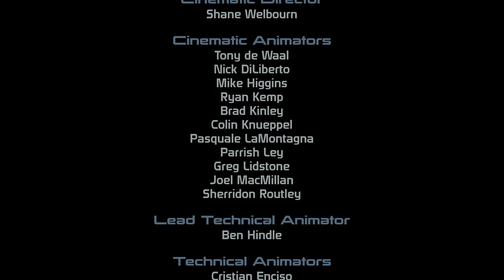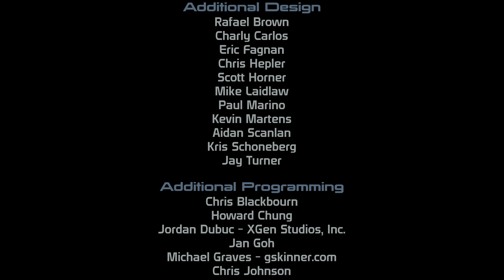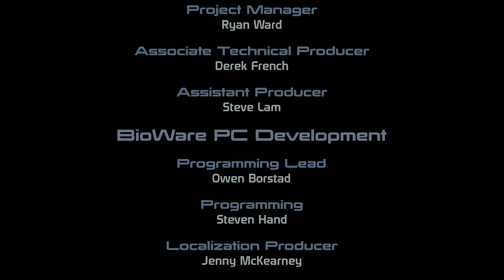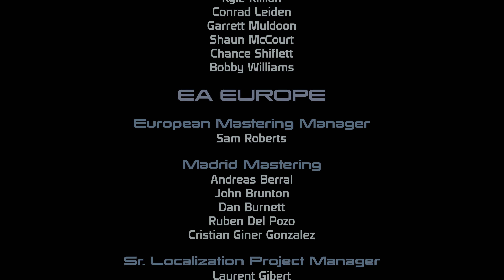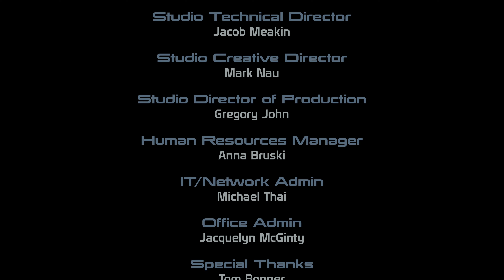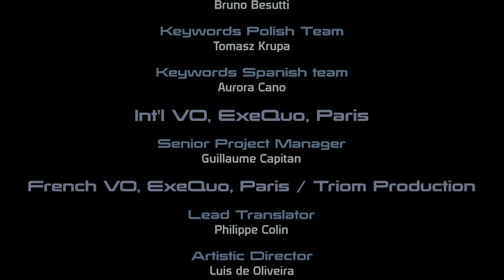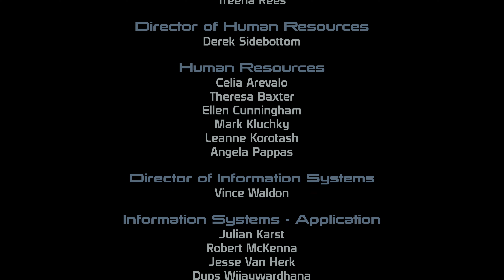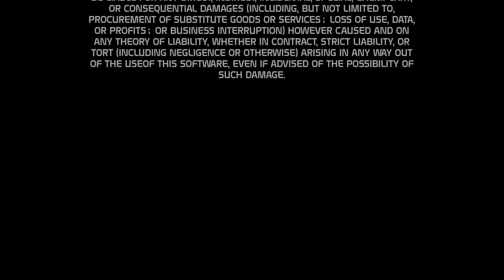Mass Effect Legendary Edition; X Box Series X: The Final Showdown with Saren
Unedited